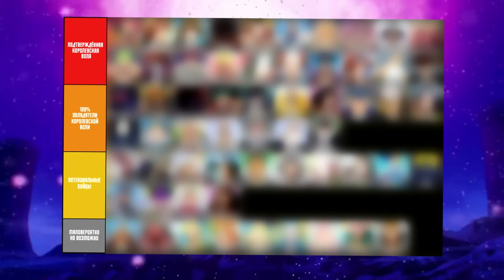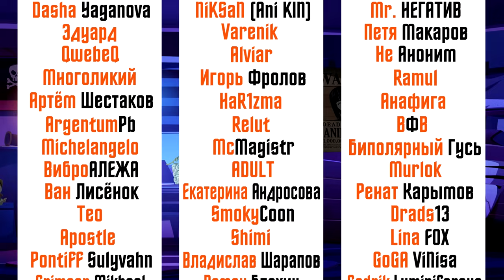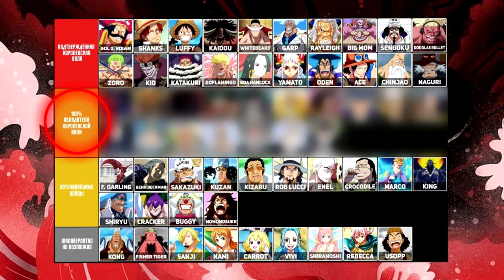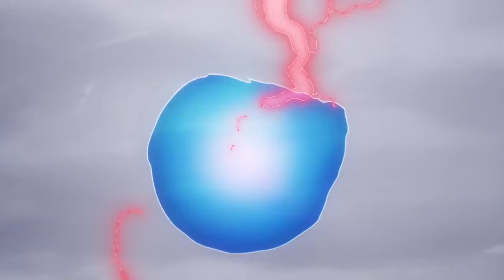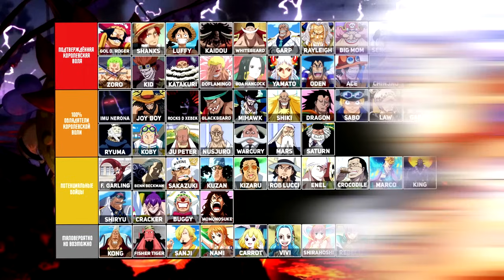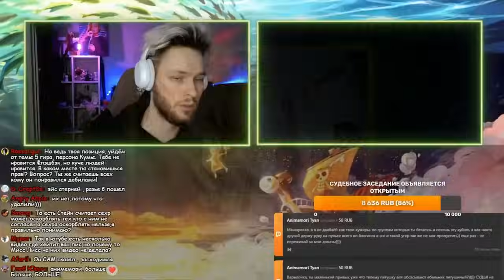ТОП 60 СИЛЬНЕЙШИХ ОБЛАДАТЕЛЕЙ КОРОЛЕВСКОЙ ВОЛИ / ВЫСШАЯ КОРОЛЕВСКАЯ ВОЛЯ ВАН-ПИС / ван пис топ 60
Топ 60 сильнейших обдладателей королевской воли ван пис! Высшая королевская воля ван-пис. ван пис топ 60. Каким же королём нужно быть чтобы пробудить свою королевскую волю? Сильнейшие персонажи ван пис. Луффи против Шанкса, Шанкс против Тича, Тич против Луффи, кто же станет королём пиратов? У кого самая сильна королевская воля и что значит данное выражение на самом деле.. Пробуждение всех типов королевской воли в аниме ван пис.

00:00 Королевская воля ван пис
02:51 Стрим по королевской воле
04:12 Подтверждённая королевская воля
12:49 Маловероятные пользователи кв
17:04 Потенциальные бойцы ван пис
23:00 100% обладатели королевской воли
30:30 Самые сильные персонажи ванпис
34:50 Топ 60 пользователей королевской воли
36:17 Ты что посмеялся сейчас?

превью: топ 60 королевской воли ван пис